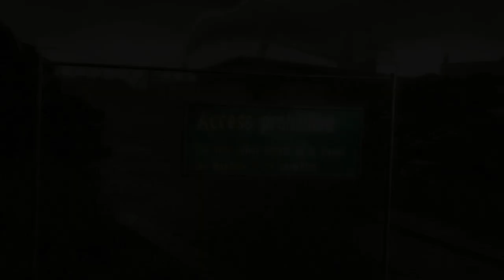[15] The Origami Case (Let's Play Heavy Rain PS4 w/ GaLm)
"What is Heavy Rain?"
"Heavy Rain is an interactive drama action-adventure video game developed by Quantic Dream and published by Sony Computer Entertainment

The game is a film noir thriller, featuring four diverse protagonists involved with the mystery of the Origami Killer, a serial killer who uses extended periods of rainfall to drown his victims. The player interacts with the game by performing actions highlighted on screen related to motions on the controller, and in some cases, performing a series of quick time events during fast-paced action sequences. The player's decisions and actions during the game will affect the narrative. The main characters can be killed, and certain actions may lead to different scenes and endings.